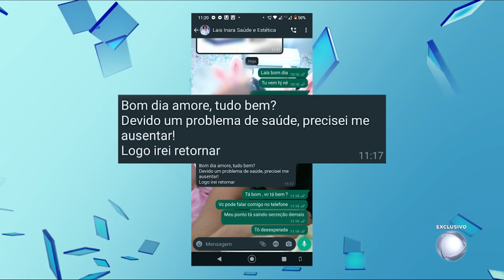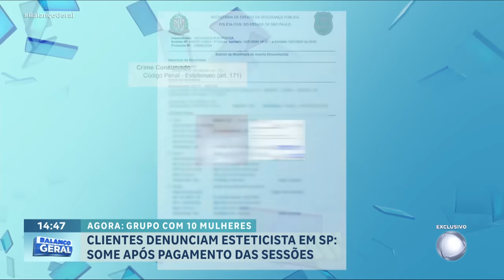Esteticista é investigada após sumir com dinheiro de clientes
A esteticista Lais Inara, especialista em pré e pós-operatório, é acusada de aplicar um golpe nos clientes no litoral paulista.  Nágila fez um procedimento estético no abdômen e foi orientada pelo próprio médico a fazer sessões de drenagem linfática para ajudar na recuperação. Quando fechou um pacote de 20 sessões por R$ 1800, recebeu as seis primeiras e depois Lais não apareceu mais.